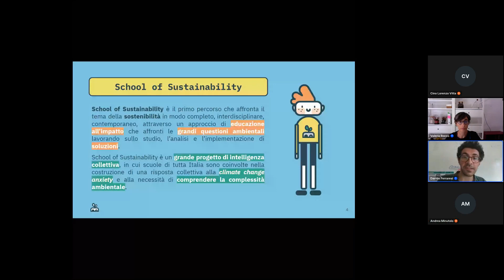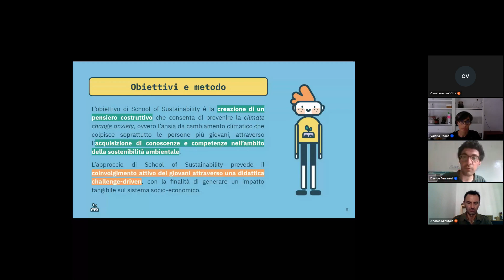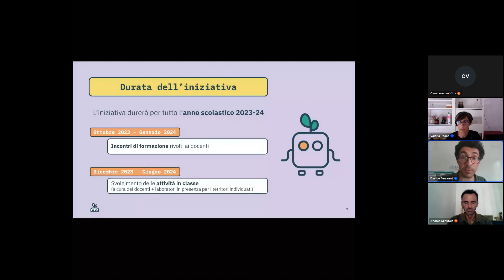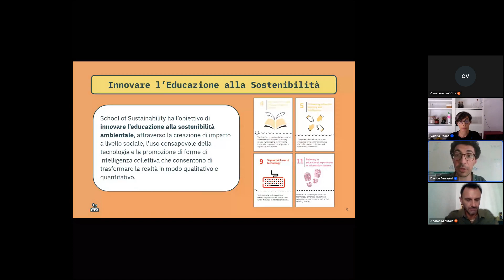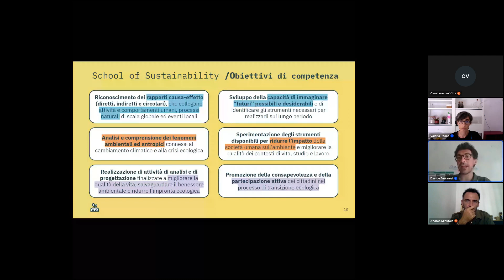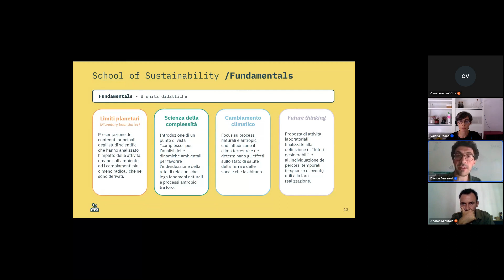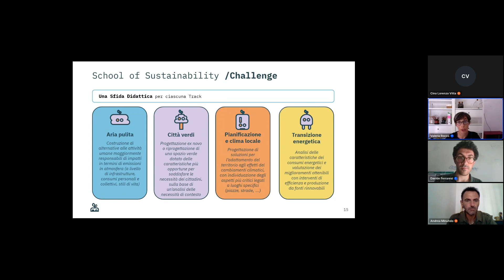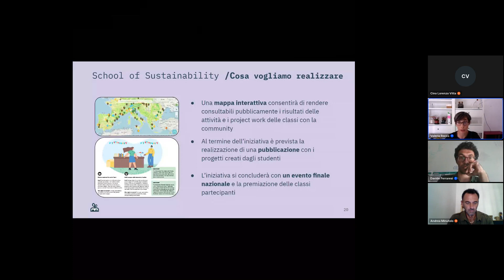School of Sustainability: costruire competenze per la transizione ecologica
School of Sustainability è la prima iniziativa in ambito educativo che affronta il tema della sostenibilità in modo completo, interdisciplinare, contemporaneo, attraverso un approccio di educazione all’impatto. Creata da Bolton Hope Foundation e da Future Education Modena, l’obiettivo di School of Sustainability è promuovere un approccio costruttivo all’educazione alla sostenibilità ambientale che consenta di prevenire l’“ansia da cambiamento climatico”: in questo modo, favorendo il coinvolgimento attivo dei giovani attraverso una didattica challenge-driven, School of Sustainability fornirà le competenze necessarie ai più giovani per diventare protagonisti della transizione ecologica che si compirà nei prossimi anni.

Nel corso del webinar presenteremo la struttura generale e le modalità di partecipazione all’iniziativa, destinata alle scuole secondarie di primo grado, con un focus particolare sui contenuti delle quattro Track tematiche in cui si articola il progetto.

Insieme ai rappresentanti di Future Education Modena e di Bolton Hope Foundation, partner dell’iniziativa, interverranno Davide Ferraresi e Valeria Rocco, Sustainability Education experts FEM, e Andrea Minutolo, responsabile scientifico di Legambiente, per approfondire i contenuti del percorso e la rilevanza dei temi trattati nel processo di transizione ecologica del sistema socio-economico.

Qui puoi trovare le informazioni sul percorso School of Sustainability. Le iscrizioni terminano il 25 settembre!